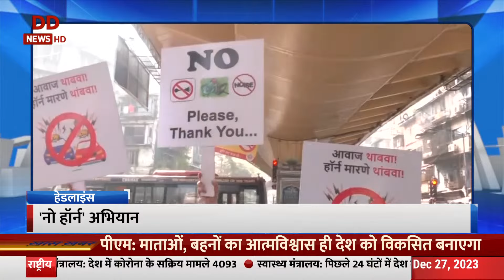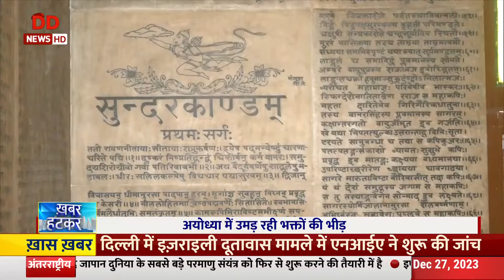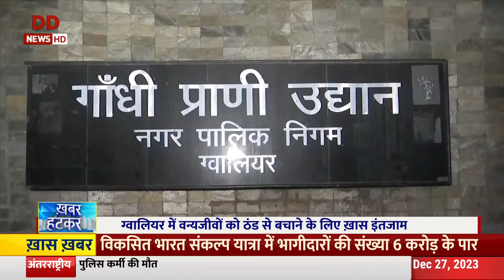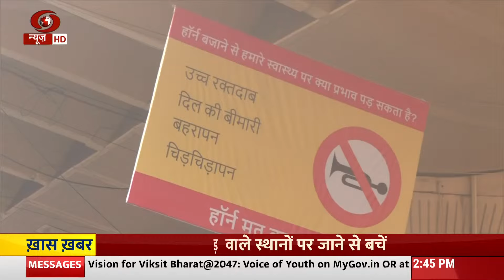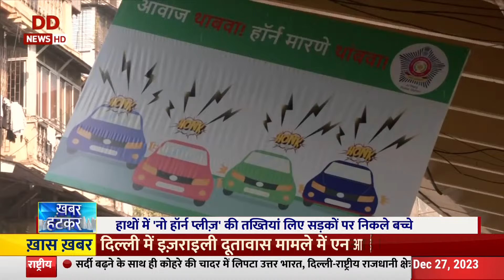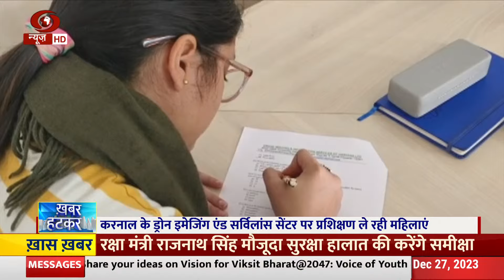Drone के माध्यम से ऐसे हो रहा कृषि का विकास, Shimla में Winter Carnival की धूम, दिलचस्प खबरें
Drone के माध्यम से ऐसे हो रहा कृषि का विकास, Shimla में Winter Carnivals की धूम, दिलचस्प खबरें